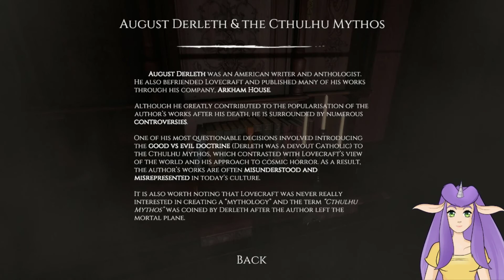Diving into Dagon (full game)